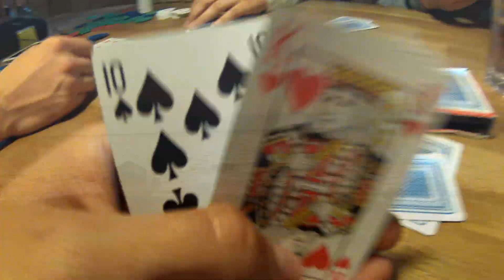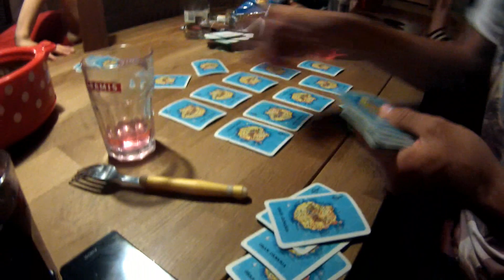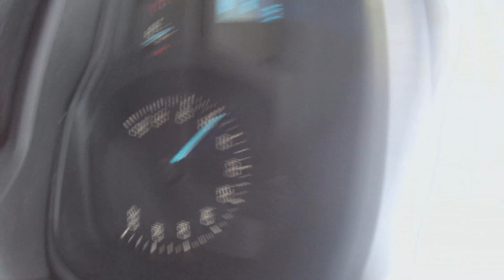Trip to Saaremaa | 100% GoPro